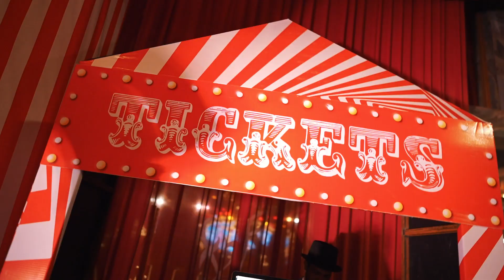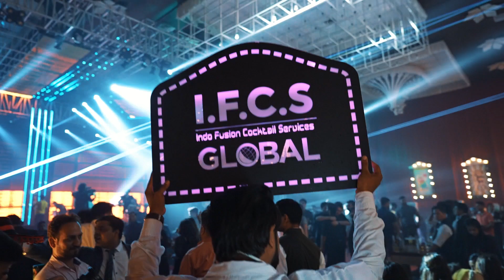Indo Fusion Cocktail Services | 1st Birthday Celebration | The Ritz by Ferns & Petals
Cheers to Mayan's 1st Birthday Extravaganza! 🎉
Every detail meticulously planned – from a magical champagne entry to Tequila Cart delights with International Bartenders.
Classic cocktails, crazy mixes, and mocktails for all ages.
Island shots bar with conveyer belt perfection, trolleys for swift service, and an exciting showdown with new elements each round. 🍹🎈
Bar Concept @indofusioncocktailservices
Event @balajeeeventz